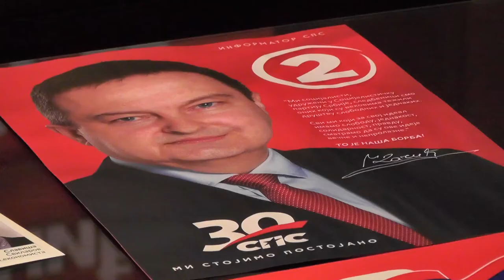SPS O ZDRAVSTVU U PIROTU 10062020